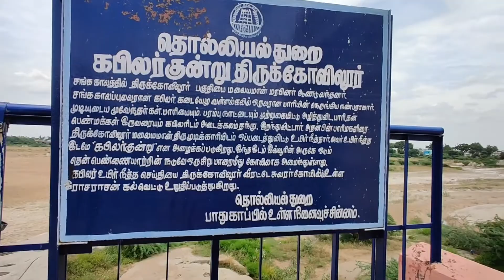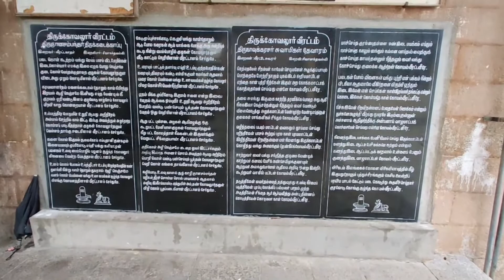10 ஆம் நூற்றாண்டு || கோவில் || கபிலர் கல் || Kabilar Rock || Tamil || Episode 2|| Thirukovillur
Hello everyone,